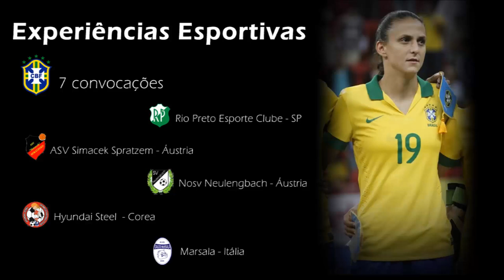RPF TV Edições | Darlene de Souza Reguera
Confiram a edição de Darlene de Souza Reguera, de São José do Rio Preto -SP.

Nome: Darlene de Souza Reguera
Posição: atacante / meia atacante
Nascimento: 11/01/1990
Nacionalidade: brasileira
Peso: 57 kg
Altura: 1,74 m
Clube: Rio Preto Esporte Clube (2014)

Contato
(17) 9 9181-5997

Edição
Matheus Martins (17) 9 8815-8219

Confer editing of Darlene Souza Reguera, São José do Rio Preto-SP/Brazil.

Name: Darlene Souza Reguera
Position: Forward / middle attacker
Birth: 11/01/1990
Nationality: Brazilian
Weight: 57 kg
Height: 1.74 m
Club: Rio Preto Esporte Clube (2014)

Edition
Matheus Martins